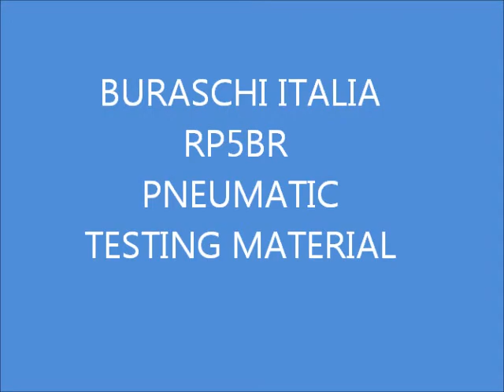BURASCHI ITALIA-RP5BR Pneumatic- Testing material